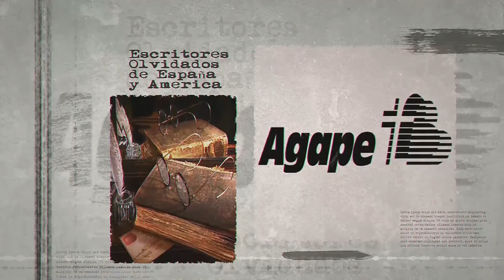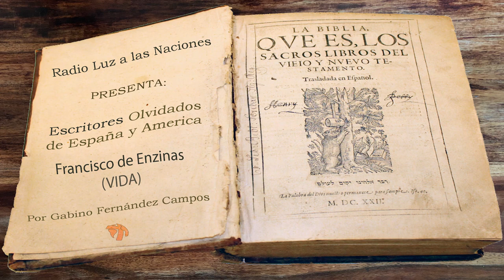029 Francisco de Enzinas (Vida)